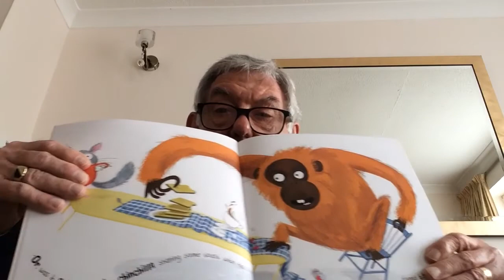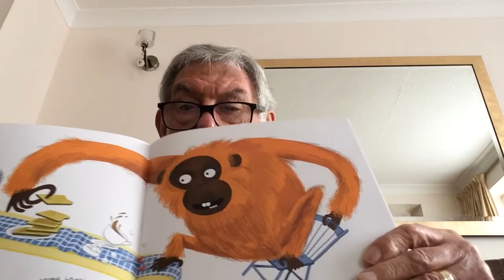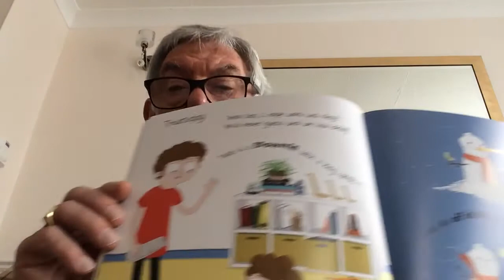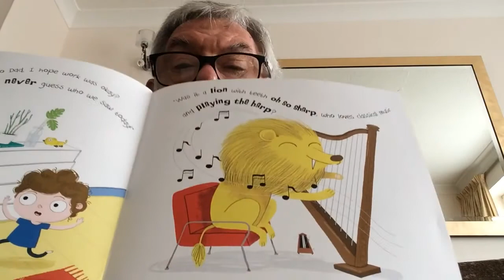Papa reads Guess who we saw today